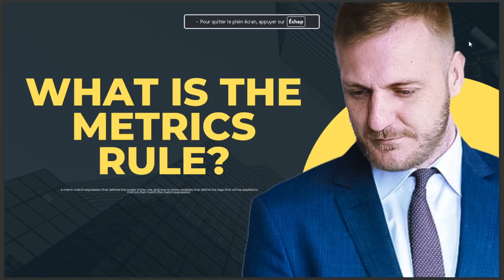WHAT IS THE METRICS RULE